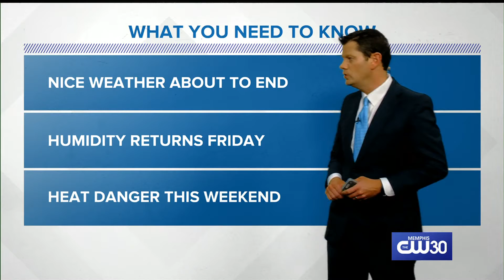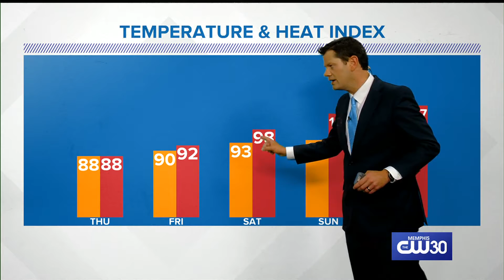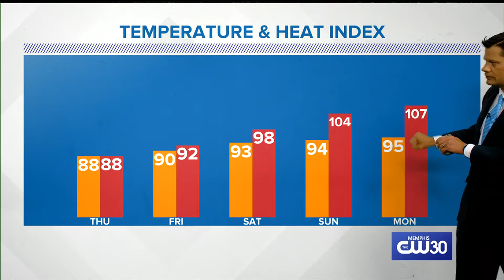Chief Meteorologist John Bryant's late night update says major changes are headed our way this weeke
Another heat wave hits this weekend